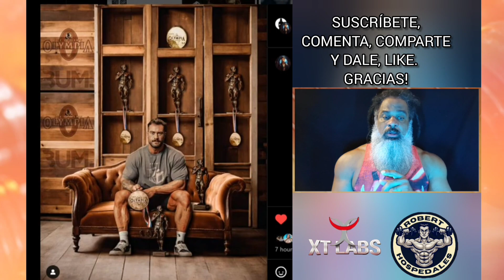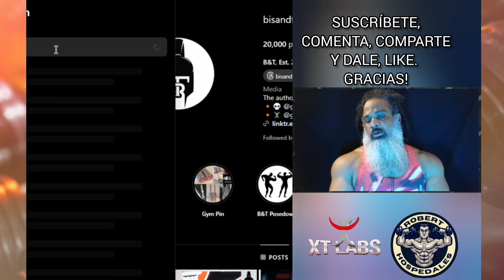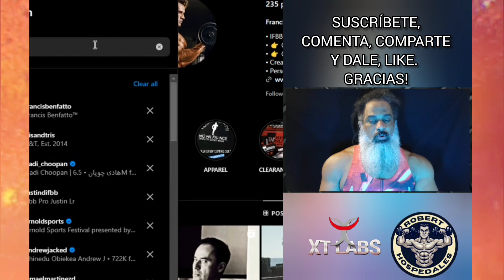CBUM Fama DINERO y 5 Títulos Mr. Olympia Classic Physique JAMÁS tendrá un Trofeo Sandow.